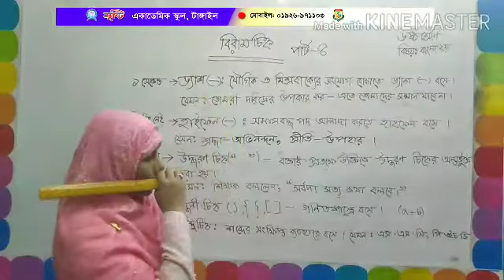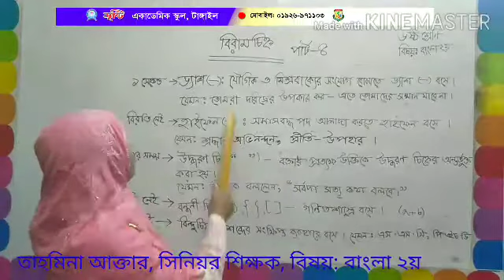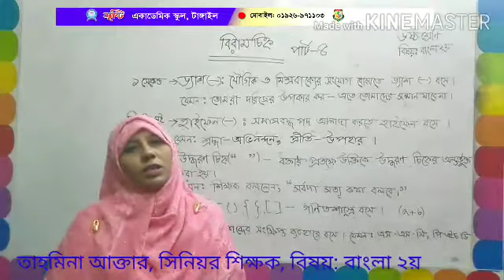তাহমিনা আক্তার/ষষ্ঠ শ্রেণি/বাংলা ২য়/বিরাম চিহ্ন/ ক্লাস-৪